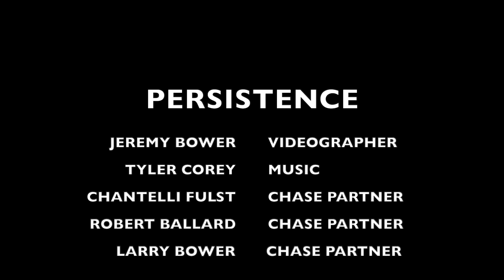Persistence - A Storm Chase Time Lapse Film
To follow us, visit our various social media pages:
JRBStorm Photography page on Facebook:

The 2023 storm chasing season for us comprised of two separate trips. This film contains the best of our time lapses we captured while out driving  thousands of miles across the central United States, from near the Texas/Mexico border to Wyoming. Loads of coffee, fast food,  laughs, and precious moments and, of course, some amazing storms.Huge thanks to my lovely wife, Chantelli, for her willingness to drive and put up with all of the shenanigans!

2023 was also special as it was the first time my Dad has ever joined me for a storm chase! I think he's addicted to chasing now!

Persistence's music is all original and was composed by our good friend Tyler Corey. He's very dedicated and put together an awesome track to this film.
YouTube: @TylerCoreyMusic and Instagram: @tylercoreymusic